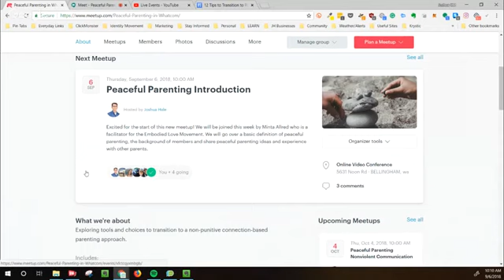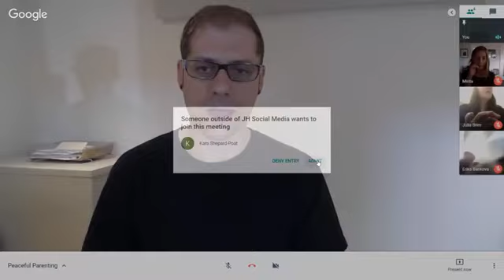Peaceful Parenting 1 Introductions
Exploring tools and choices to transition to a non-punitive connection-based parenting approach.

We will be joined this week by Minta Allred who is a facilitator for the Embodied Love Movement. We will go over a basic definition of peaceful parenting, the background of members and share peaceful parenting ideas and experience with other parents.